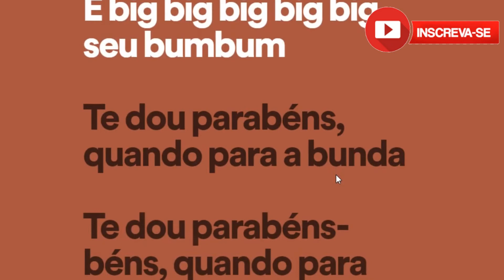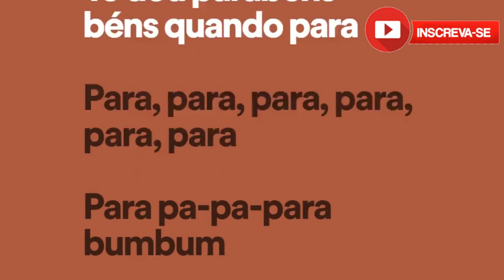Pabllo Vittar feat Psirico Parabéns Official Music Video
Hoje é um dia especial
Te dou um presente você não viu nada igual
Olha aqui menina quantos anos você tem
Sei que cê tá linda e merece parabéns
Hummmm o clima tá gostoso
Hummmm eu vou comer seu bolo
Hummmm seu pedaço vem primeiro
Tem bolo pra tu e também pro baile inteiro
Ra ra ra tim bum
E big big big big big eu bumbum
Te dou parabéns quando para a bunda
Ra ra ra ra tim bum